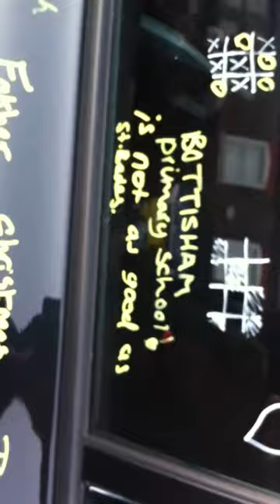3 Mill Road Drums